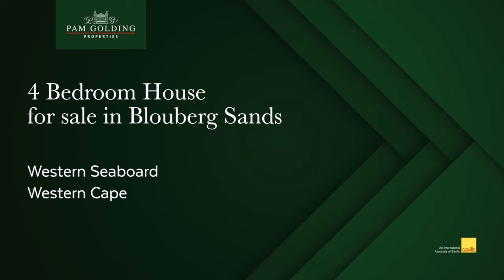4 bedroom house for sale in Blouberg Sands | Pam Golding Properties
Easy living open-plan home with modern finishes. Modern contemporary 4-bedroom home for sale in a sought-after area, on route of the MyCiTi bus, close to schools, shops and the R 27 is waiting for you. A double lock-up garage with a drive-thru for all the toys. When you enter this modern and functional home with an open-plan living, with a magnificent sense of space and openness, largely based on bringing the outdoor into the home. The lounge, dining room, and kitchen flow from one to another, bringing a breath of fresh air. The lounge has a slow combustion wood-burning fireplace that keeps the home cozy and warm. There are 3 air-conditions.  There is an indoor braai area and a lovely patio, with stack away doors, and roller blinds that open to this very private, mature garden and pool area, where you are well-protected from the winds facing north-west, bringing lots of light and warmth to the home. There is an irrigation system. This home is an L-shaped and the bedrooms are on the side with 4 bedrooms, 2 bathrooms, with main en suite, that opens to the pool and garden.  Ideal for work-from-home with a love for modernity, this home is waiting for you.

For additional information about this 4 bedroom house for sale in Blouberg Sands and other property listings or find out more about Blouberg Sands Property for sale, or to rent